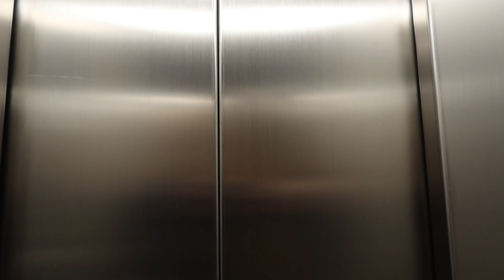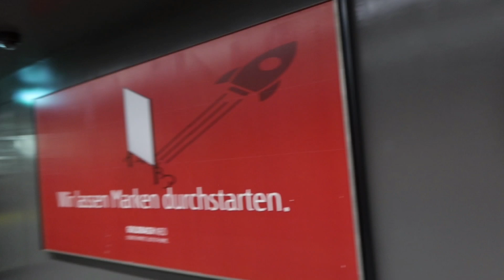Der neue Panton-Gang in Basel. Zugang Hebelstrasse. 21.9.2024.